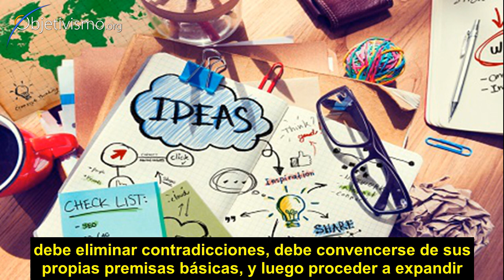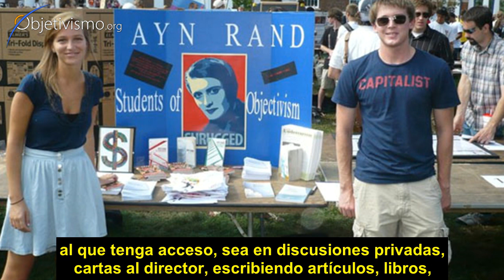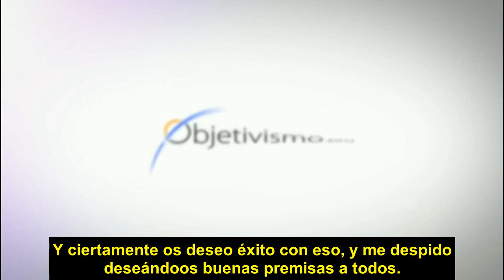Mejorando tu mente mejoras la cultura que te rodea -- por Ayn Rand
Le sugeriría a cualquiera que esté interesado que estudie Objetivismo, sopese sus premisas básicas, se convenza por su propio juicio crítico de que es verdad, y luego proceda a expandir esas ideas por cualquier medio al que tenga acceso. . . Son acciones como esa las que constituyen una cultura; y si uno quiere cambiar la tendencia de una cultura, es precisamente a través de una educación y una acción individual como la tendencia puede ser cambiada.